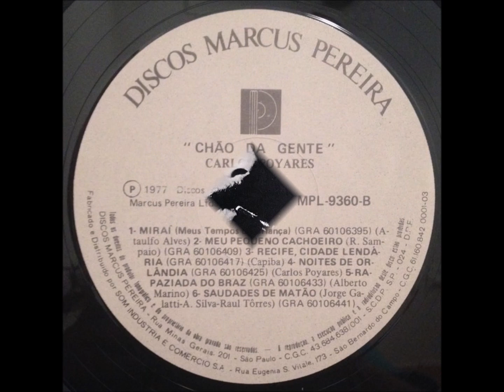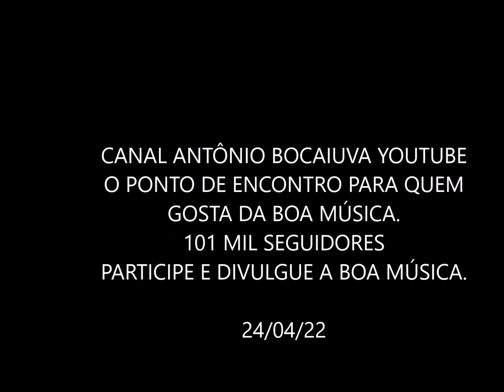SAUDADES DE MATÃO - CARLOS POYARES E SEU CONJUNTO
CARLOS POYARES
LP CASA DE CABOCLO 1980
LP CHÃO DA GENTE 1997
DISCOS MARCUS PEREIRA
AUTORES: RAUL TORRES, JORGE GALATI, ANTENÓGENES SILVA
CONJUNTO: MÚSICOS: Carlos Poyares (Flauta)
Agostinho Garcia (Bandolim) Canhotinho (Cavaquinho)
Ivan Tedros (Violão 7 cordas) Jota (Violão)
Hortensio Alves de Carvalho (Acordeom) Gatão (Pandeiro)

(Carlos Câncio Poyares, Colatina, ES, 05/12/1928
Falecimento: 05/05/2004, Brasília, DF)

SAUDADES DE MATÃO
(Raul Torres, Jorge Galati e Antenógenes Silva)
Nesse mundo eu choro a dor
Por uma paixão sem fim
Ninguém conhece a razão
Porque eu choro no mundo assim

Quando lá no céu surgir
Uma peregrina flor
Pois todos devem saber
Que a sorte me tirou, foi uma grande dor

Lá no céu junto a Deus
Em silêncio minha alma descansa
E na terra todos cantam
Eu lamento a minha desventura nessa pobre dor

Ninguém me diz
Que sofreu tanto assim
Essa dor que me consome
Não posso viver

Quero morrer
Vou partir pra bem longe daqui
Já que a sorte não quis
Me fazer feliz

Compositor: Raul Torres, Jorge Galatti e Antenógenes Silva
FAIXAS
1 Tardes Em Lindóia (Zequinha de Abreu/Pinto Martins)
2 Porto dos Casais (Jayme Lewgoy Lubianca)
3 Primavera No Rio (João de Barro) Copacabana (João de Barro/Alberto Ribeiro)
4 Saudades de Ouro Preto (Tradicional)
5 Na Baixa do Sapateiro (Ary Barroso)
6 Piracicaba (Newton de Almeida Mello)
7 Meus Tempos de Criança (Ataulfo Alves)
8 Meu Pequeno Cachoeiro (Raul Sampaio)
9 Recife, Cidade Lendária (Capiba)
10 Noites de Orlândia (Carlos Poyares)
11 Rapaziada do Brás (Alberto Marino)
12 Saudades de Matão (Jorge Galati) X

OBSERVAÇÃO: O velho sentado no banco da praça sou eu mesmo. Numa praça de Bocaiuva, norte de Minas, terra dos pequis, onde morei a partir de um ano de idade, Pois nasci na cidade de Francisco Dumont, quando era distrito de Bocaiuva, com o nome de Vila Formosa e Risonha de Nossa Senhora da Conceição do Barreiro, ou simplesmente Barreiro, depois Vargem Mimosa, hoje cidade de Francisco Dumont (parente do voador).
RHP Vídeo de Antônio Augusto dos Santos, Antônio Bocaiúva, Antaugsan, Divinópolis, Bocaiúva, Minas Gerais. Sem fins comerciais, apenas de cultura musical. Fotos e imagens da Internet. Em 24/04/2022

ANÍSIO SILVA
LP VOLTA COM O SUCESSO 1965
GRAVADORA ODEON MOFB 3434
(Antônio Maria/Ayres da Costa Pessoa "Pernambuco")
ORQUESTRA ODEON
O AMOR E A ROSA
Guarda a rosa que eu te dei
Esquece os males que eu te fiz
A rosa vale mais que a tua dor
Se tudo passou, se o amor acabou
A rosa deve ficar
Num canto qualquer do teu coração
O amor reviverá